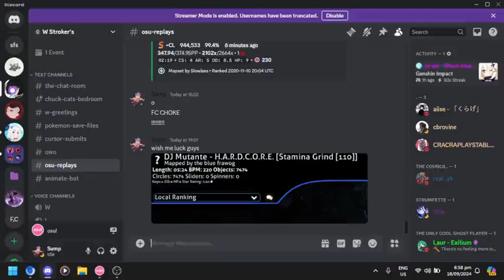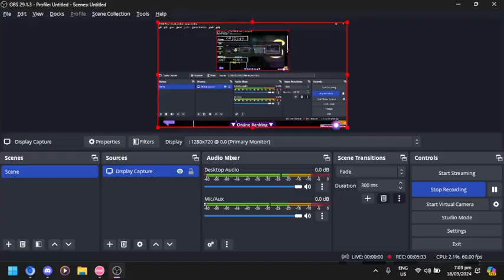H.A.R.D.C.O.R.E S but 110 bpm cjs